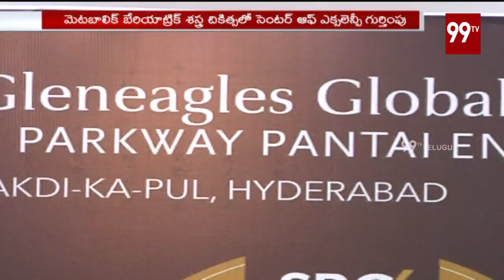hyderabad gleneagles global hospital Special identity | 99Tv Telugu